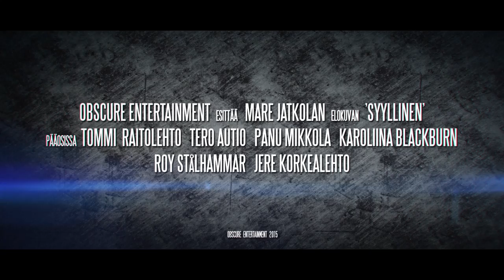Syyllinen (Guilty As Charged) Short Film Trailer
An interrogation between a shoplifter and a guard foreman goes exactly according to plan; but for who?

Dir. Mare Jatkola

Starring:
Tommi Raitolehto
Tero Autio
Panu Mikkola
Karoliina Blackburn
Roy Stålhammar
Jere Korkealehto

An Obscure Entertainment Production / 2015